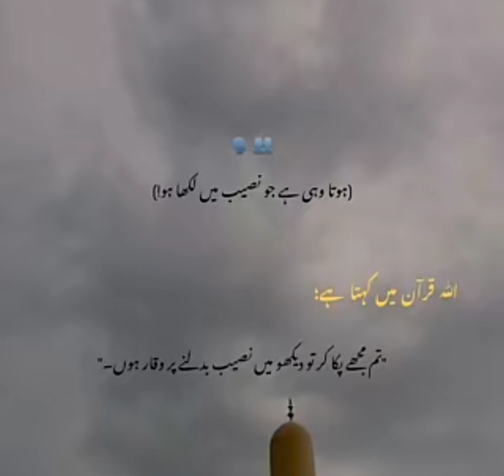Allah ko pukaro Allah ap kea naseeb badal dea GA ....✨✨